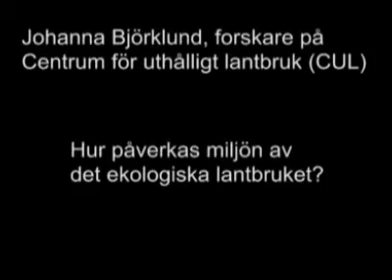Hur påverkas miljön av det ekologiska lantbruket?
Johanna Björklund, forskare på Centrum för uthålligt lantbruk, (CUL) vid Sveriges lantbruksuniversitet (SLU) får frågan om hur miljön påverkas av det ekologiska lantbruket.